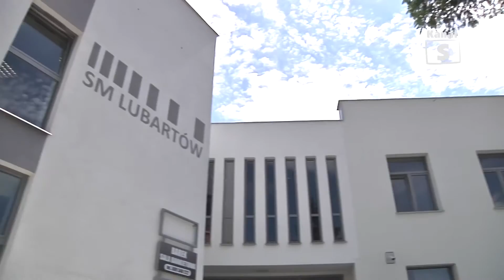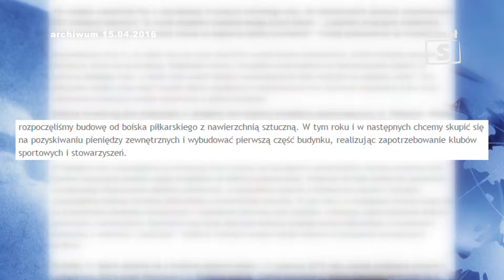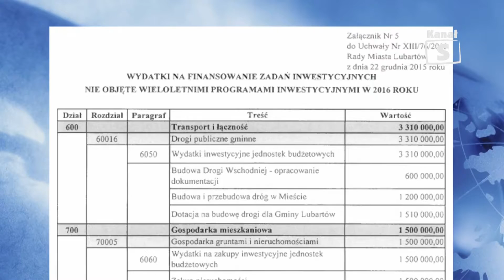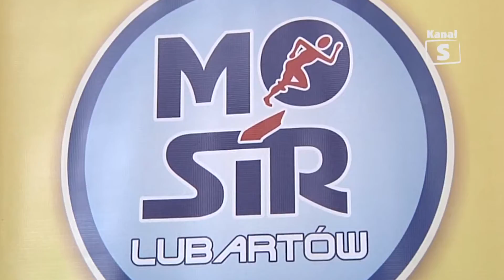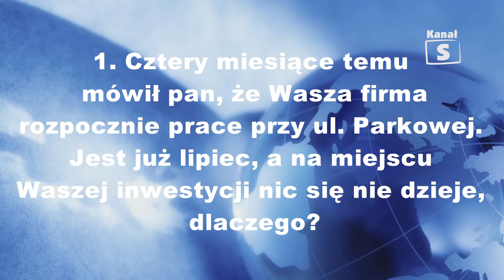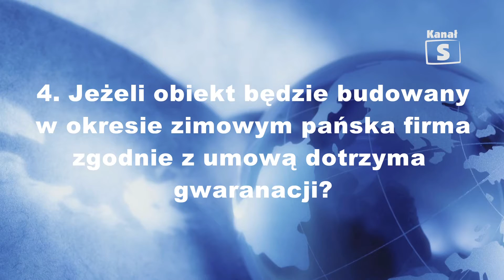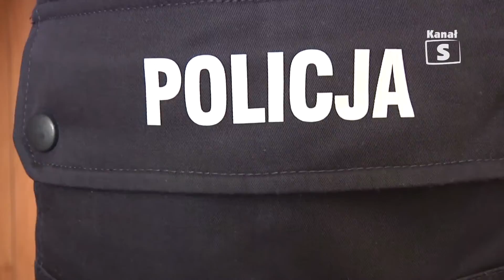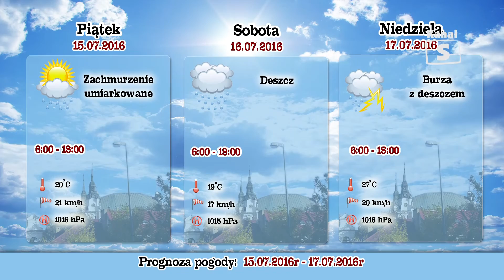Informacje - edycja 303, 15.07.2016